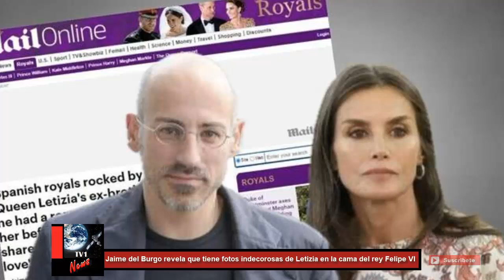Jaime del Burgo revela que tiene fotos indecorosas de Letizia en la cama del rey Felipe VI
Jaime del Burgo vuelve a la carga y publica nuevos mensajes

"No cambio una coma de mis posts eliminados. Agradezco los mensajes de los que han entendido que tendría mis razones. No guardo rencor a los que me habéis amenazado de muerte. No me siento orgulloso. Pero la verdad es la que es.
Yo reconozco a un solo rey, está en Cielo y se llama Jesús de Nazaret. Él me juzgará, ha escrito, revelando así que ha recibido amenazas y deslizando que tiene sus razones para hacer lo que hizo. No se arrepiente de los mensajes escritor la semana pasada.

“Esa misma noche continuó nuestra relación amorosa, interrumpida años antes, porque el amor siempre estuvo desde nuestro primer viaje a Venecia en 2002, fuimos a Cabo Verde, a Grecia en crucero, a los Estados Unidos, a la campiña en Inglaterra, a Provenza en Francia, hasta finales de 2014”, desvelaba. Jaime del Burgo tendría en su poder pruebas gráficas de esos momentos que narra en sus mensajes.

Material que Zarzuela ordenó requisar, pero sin suerte. Él mismo relató cómo entraron a su casa para robarle. "El día que el CNI desvalijó mi casa de Genthod, a las afueras de Ginebra, en el número 9 de la rue de Village, buscando lo que siempre estuvo y sigue custodiado en una caja fuerte de una institución financiera con la orden expresa de ser entregado al defensor de mi memoria en caso de muerte accidental o prematura, ese día, digo, también me comporté a la vista de toda mi intimidad vilipendiada”, continúa. Se hablan de imágenes de Jaime del Burgo en Zarzuela. Visitaba palacio cuando Felipe no estaba en casa. Había fotografiado todas las habitaciones. Incluso tendría fotografías más privadas de Letizia que serían un escándalo si viesen la luz pública.